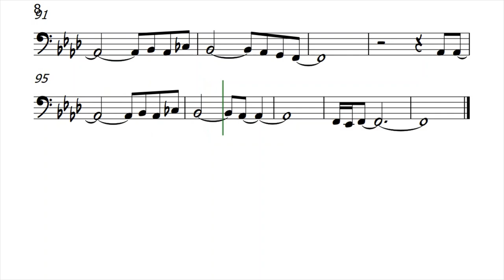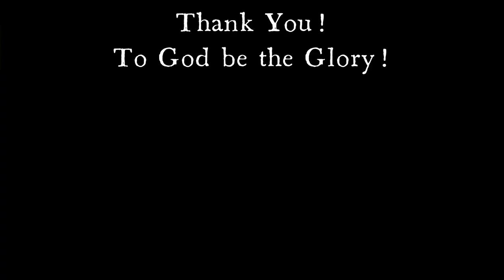This Masquerade F Minor Cello Sheet Music Backing Track Play Along Partitura